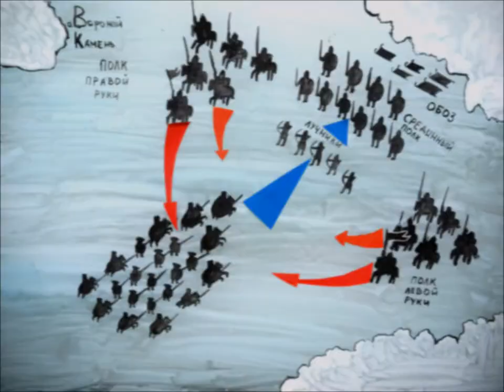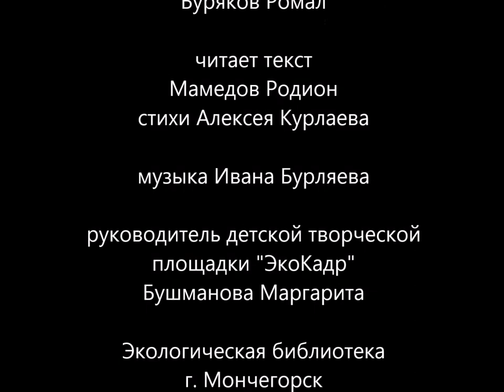Битва на Чудском озере